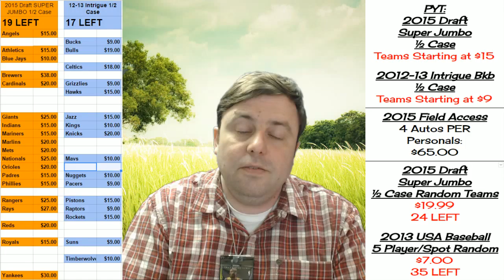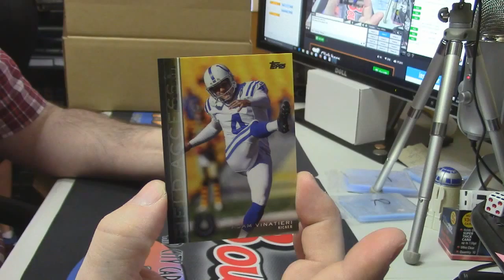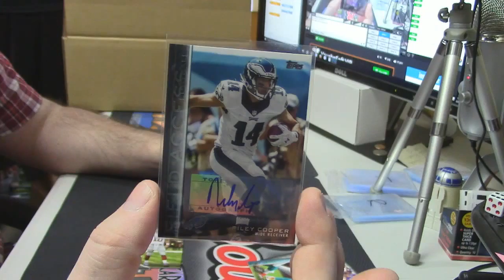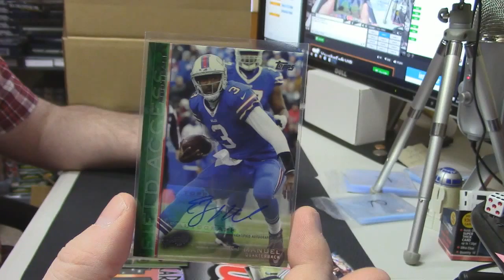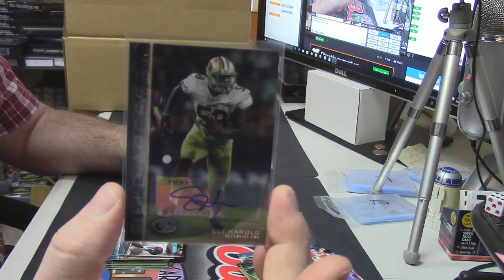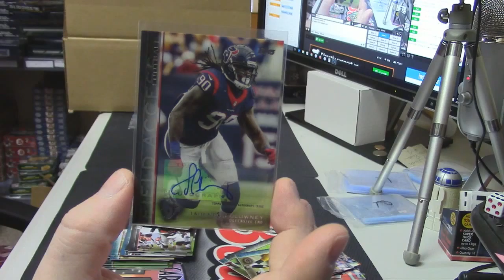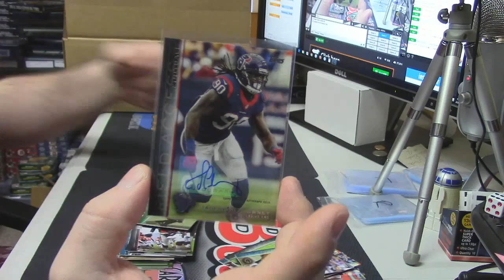2015 Field Access Josh